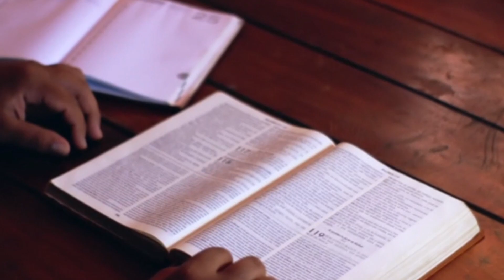Como Retirar a Visão Negativa Que Os Alunos Tem Sobre a Escola. (Filosofia da Educação)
Atualmente, o ensino básico enfrenta desafios significativos. Muitas vezes, é considerado defasado e obsoleto, não acompanhando as necessidades e demandas do mundo contemporâneo. Para melhorar a qualidade da educação, é crucial investir na formação dos educadores e na atualização dos métodos de ensino, de modo a proporcionar uma aprendizagem mais significativa e relevante para os estudantes.

Uma abordagem interessante seria a separação dos alunos de acordo com suas preferências e aptidões. Ao segmentar os estudantes em áreas específicas, como ciências humanas, exatas, natureza e linguagem, seria possível oferecer um ensino mais personalizado e direcionado. Isso permitiria que os alunos se aprofundassem nos temas de seu interesse, explorando de forma mais completa e enriquecedora os conhecimentos relacionados a essas áreas.

Além disso, é essencial promover uma expansão curricular que vá além da superficialidade, buscando a profundidade do aprendizado. Os currículos escolares devem ser revistos e atualizados, incluindo conteúdos relevantes e estimulantes que despertem o interesse e a curiosidade dos alunos, proporcionando uma formação mais abrangente e sólida.

Para adaptar o modelo educacional atual, inspirações podem ser encontradas na educação clássica, como o trivium (composto por gramática, lógica e retórica) e o quadrivium (aritmética, geometria, música e astronomia), que valorizam a formação integral do indivíduo.

No entanto, é importante considerar a crítica de alguns alunos que veem a escola como uma prisão, onde são obrigados a permanecer sem liberdade de escolha. Nesse sentido, um modelo de ensino mais livre, onde os alunos tenham a oportunidade de explorar e aprofundar seus interesses e inclinações por determinadas disciplinas, pode ser uma alternativa viável e enriquecedora.

Ao adotar um sistema educacional mais flexível e adaptável às necessidades individuais dos estudantes, é possível promover um ambiente de aprendizagem mais estimulante, inclusivo e significativo, preparando os alunos para os desafios e oportunidades do mundo atual.

Veja mais conteúdo filosófico no canal O Aprendiz De FILÓSOFO.
Qual a Relação De Corpo e Alma? (Filosofia Da Mente a Dualidade Entre Corpo e Alma)